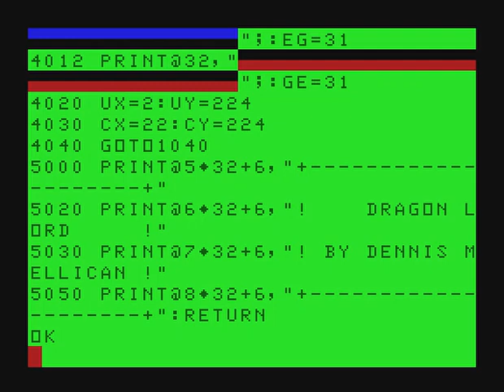"Chinese Dragon" graphic for MC-10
Working on this graphic for the martial arts fighting game "Dragon Master."